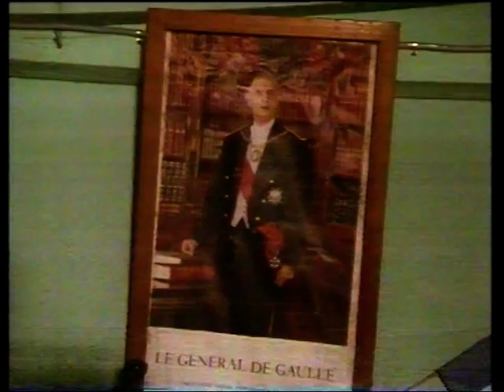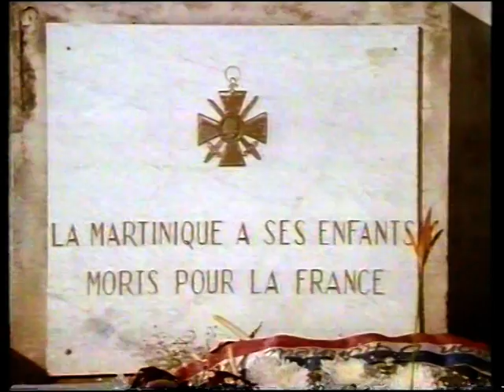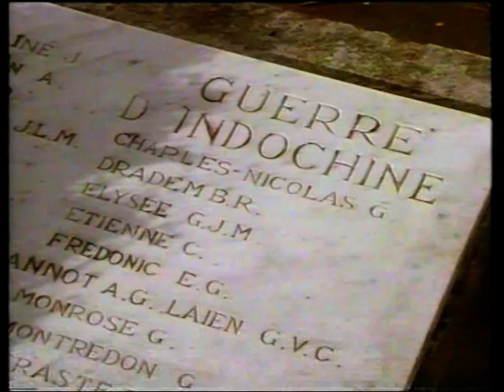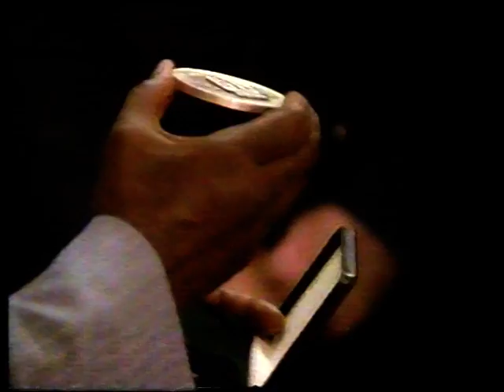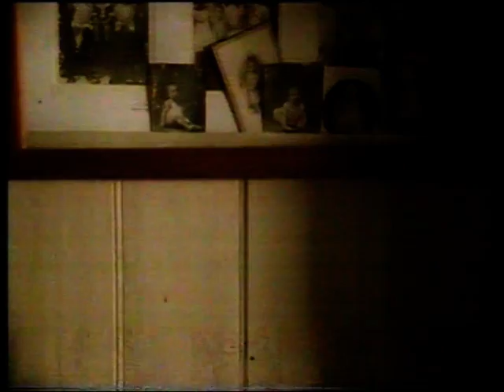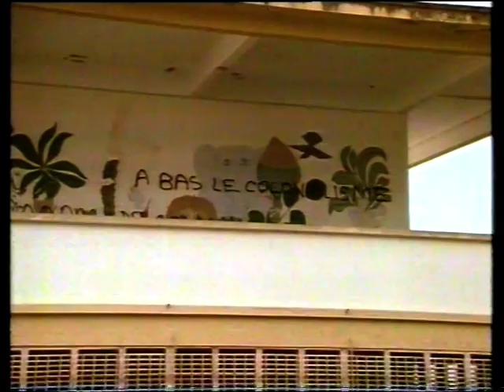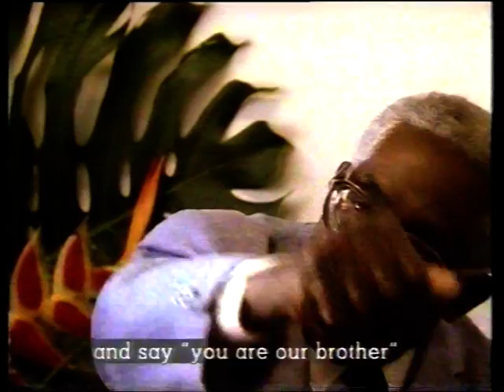Redemption Song Episode 4:La Grande Illusion (part A)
Part 4 of the 7 part series narrated by the late Stuart Hall.